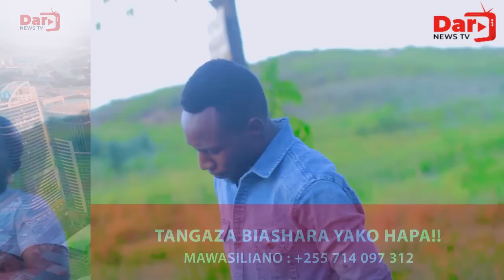CREATIVITY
Smart choice solution
Don't judge a cover
Think positive